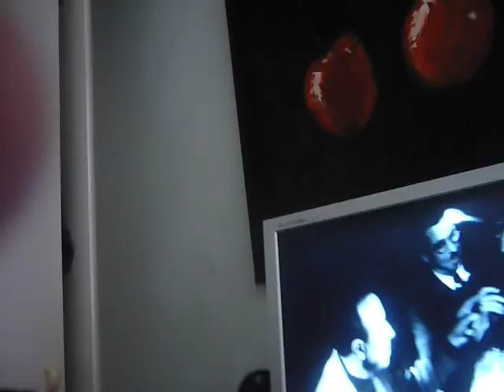Arletty par son secrétaire et biographe,michel Souvais .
Secrétaire,ami et biographe de la Star,michel Souvais,en cloture du festival de Cannes,a repondu aux questions de serge July,dans un documentaire tv (Mai 2009 )